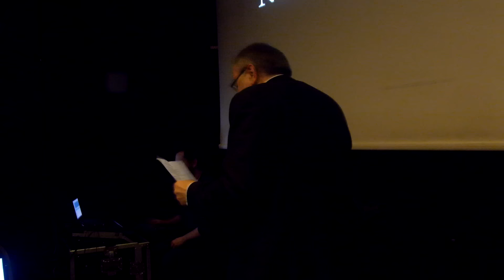Festiwal kultury i mediów Polikultura 2016 odcinek 2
Czy Święty Mikołaj odwiedził Wydział Zarządzania i Komunikacji Społecznej UJ w tym roku? Co śpiewali pracownicy Instytutu Kultury UJ razem ze studentami na przedświątecznym karaoke? Zapraszamy na relację z wydarzeń organizowanych w ramach 4. festiwalu kultury i mediów Polikultura “Lubię, kiedy nocą…”!

Studenci I roku UJ na kierunku zarządzania kulturą i mediami informują Was o postępach dotyczących realizacji czwartej edycji Polikultury. Skupimy się na wydarzeniach zarówno sprzed, jak i w trakcie trwania festiwalu. Dowiecie się czegoś więcej na temat opiekunów/ mentorów oraz samych organizatorów - studentów. Oprócz tego pragniemy dzielić się z Wami materiałami zza kulis oraz fantastyczną atmosferą, która towarzyszy Nam w czasie organizacji projektu!